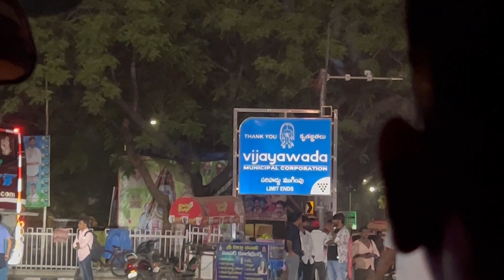Odisha to Bangalore Road trip with my two kids & pet